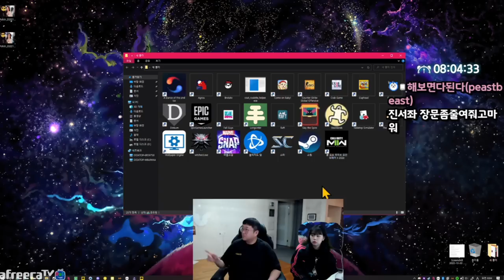아침에 먹는 제육 900g은 못참지 (23.01.14-6)